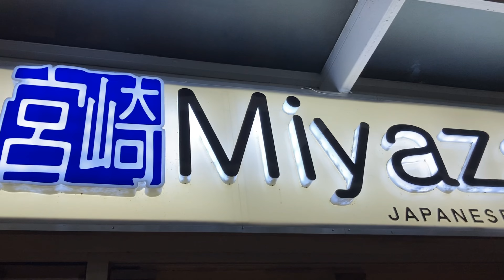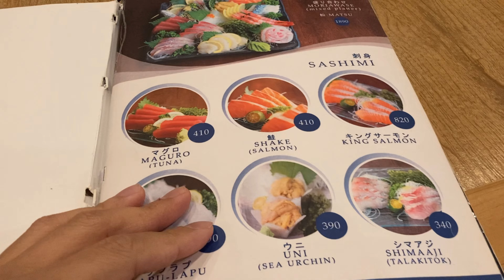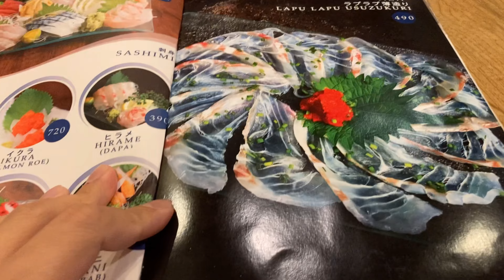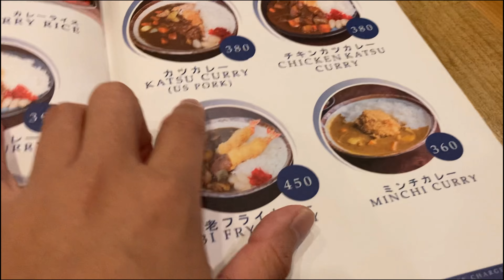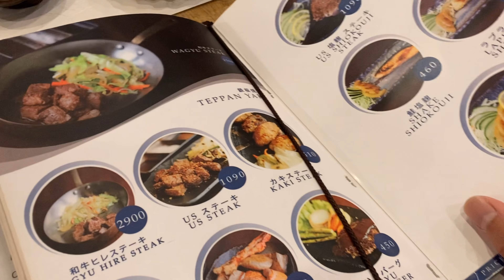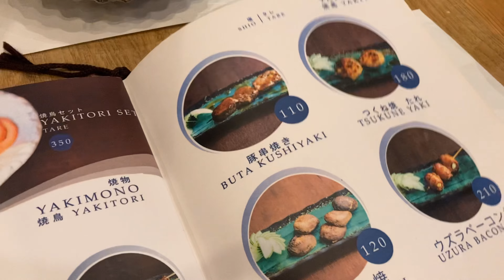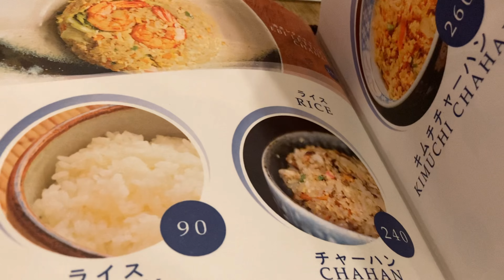Masarap Dto !!! Miyazaki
Another food vlog
Miyazaki Japanese Restaurant
One of my favorite is Curry Rice 🍛